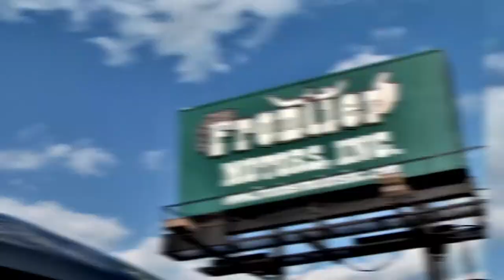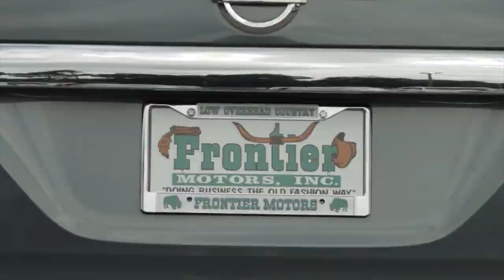Frontier Motors Show - December 13, 2017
Host Iven Streckel talks live on the radio and to TV viewers about the industry of used cars, and takes your phone calls about any car, truck or suv that you're thinking of buying or selling.